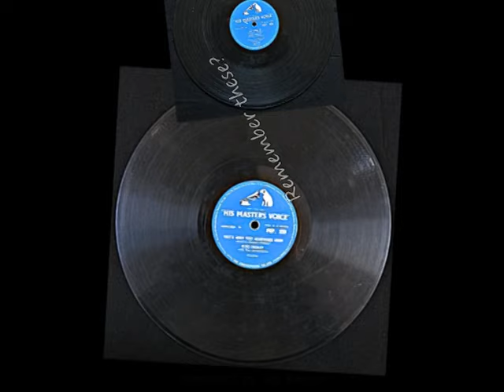ELVIS - THE VINYL YEARS - A Birthday Tribute for Jan 2016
Elvis Presley -The Vinyl Years - A Birthday Tribute for 8 Jan 2016. Elvis is back in the charts again with the Royal Philharmonic Orchestra- "If I Can Dream". Many fans have a collection of Elvis on vinyl this is some of mine A tribute to an entertainer loved by every generation, all over the world. Soundtrack ."Fever", "Jailhouse Rock", "If I Can Dream", "An American Trilogy", "You've Lost That Loving Feeling", "Bridge Over Troubled Water" and "How Great Thou Art" performed by Jay Ashton